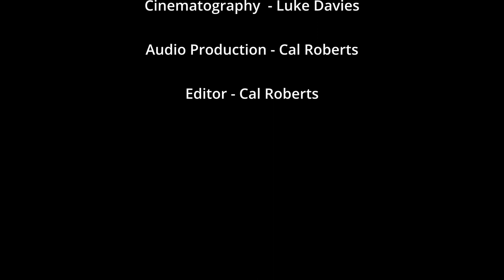SONGWRITER - Episode 1 - Mike Badger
The first in a new series, SONGWRITER features our favourite artists from North Wales and beyond.

Join us at 1619 Studios for a chat with, and live session from renowned artist, founder member of The La's and the Scouse Rockabilly king, MIKE BADGER.